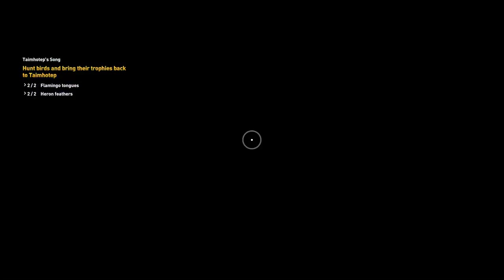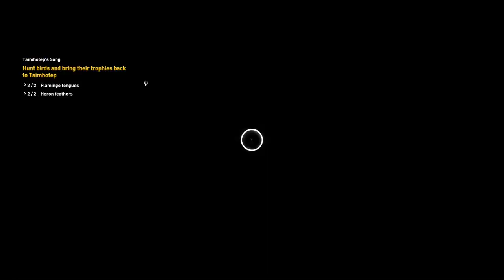Let's Play Assassin's Creed Origins 74: Exploring Philadelphia & Kerke, Aneb-Hetch Anchorage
Beyond the Hepaistias Wharf lies the Royal Granary of Philadelphia, a town celebrating brother and sister's... incestual love. Seriously. No, legit, look it up! King Ptolemy II Philadelphus and queen Arsinoe II were the wife and husband who were siblings, as was customary to keep it in the family for Pharaohs. Eww! We also go around ships on the Nile and village of Kerke, ending in Aneb-Hetch Anchorage. Full AC Origins walkthrough as Bayek of Siwa

Game description: ASSASSIN’S CREED® ORIGINS IS A NEW BEGINNING